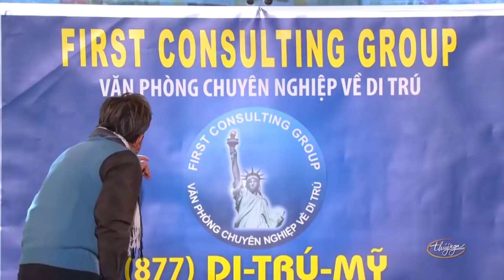Xàm Xí - Thà Ăn Mày Hơn Ăn Cướp - Chuyến Xe Cuối Cùng | Hài Hoài Linh, Chí Tài, Thúy Nga, Việt Hương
☞ Hài Kịch Hoài Linh, Chí Tài, Thúy Nga, Việt Hương : Xàm Xí
☞ Hài Kịch Hoài Linh, Trang Thanh Lan : Thà Ăn Mày Hơn Ăn Cướp
☞ Hài Kịch Hoài Linh, Chí Tài, Thúy Nga : Chuyến Xe Cuối Cùng